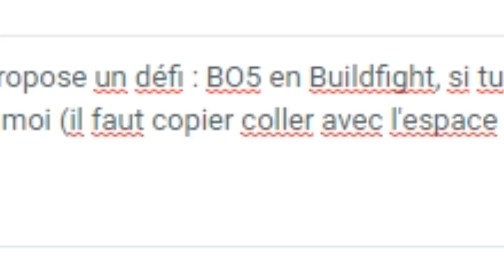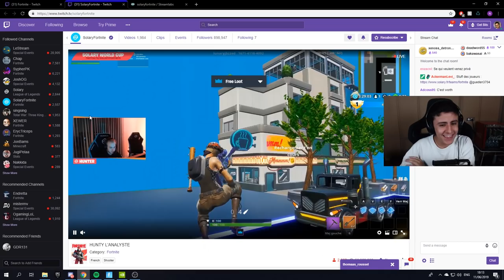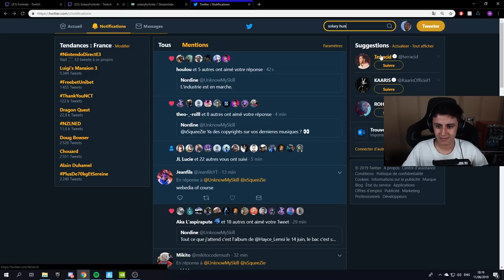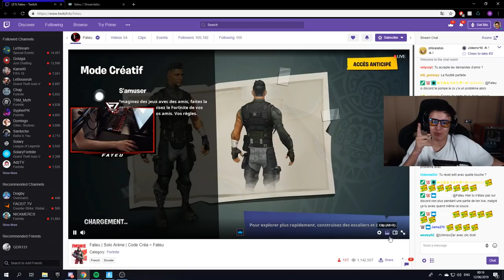J'ai défié des "STREAMERS" CONNUS en "1VS1" sur Fortnite...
➤J'ai fait des dons à des Streamers avec 0 viewers : youtu.be/RIM-frq6VbU

🡆 Aujourd'hui je suis allé sur twitch et j'ai proposé a des streamers fortnite connus comme Kinstaar et Hunter de chez Solary ou encore XEWER, DowellTV et Fateu de faire un 1vs1 en buildfight contre moi sur fortnite en mode créatif ! Si ils gagnent le BO5 je leur fait une donation twitch de 100 euros, si ils perdent ils ne me doivent rien !